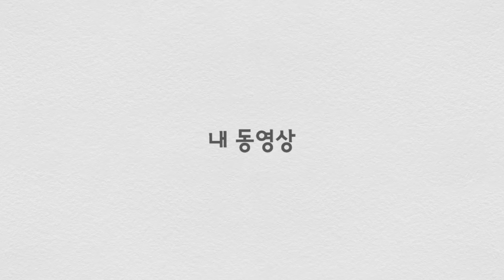힘내라 ! 푸바오의 제2판생을 보호해주세요 / 힘들고 지친 모든분들께 이영상을 드립니다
푸바오 의 예전 모습을 보며 .. 그립습니다  보고싶네요 ㅠ
제2의판생을 응원합니다
좀만 더 견뎌내자 푸야  힘내라 !
 (feat아이바오,러바오)